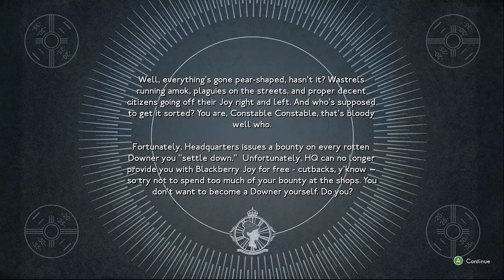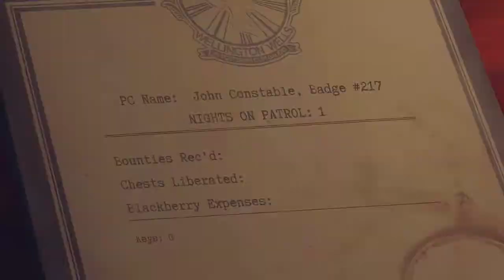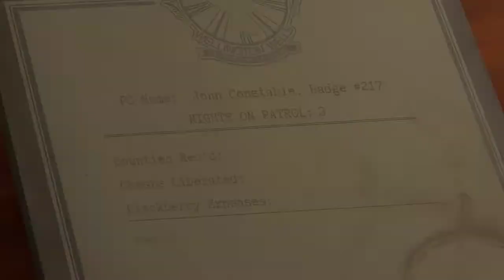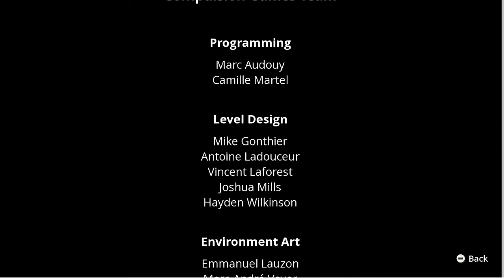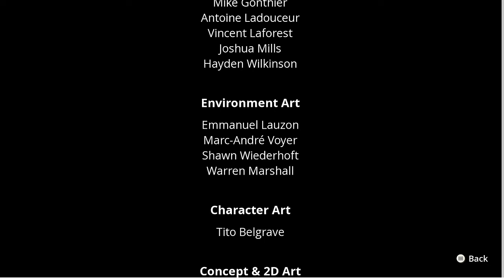We Happy Few Arcade Mode Gameplay (Night Watch)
What's up everyone I'm back for a brand new video and its gonna be awesome. So todays video is on the Game called We Happy Few lets get into it. On this episode im playing on the arcade mode "Night Watch" where you get to be the Police "Evil" one and take down/survive the time limit and advance to the next round.Which if your needing to take some anger out bash some people then this game is just right for you LOL.. Now I've been having a blast playing on this and i just 'might' lay more of this depending on if im not to busy. But anyways of you enjoyed it Smash that Like Button, Subscribe to my Channel, Subscribe to my 2nd Channel, Hit that Notification Bell, Share with everyone you know and Follow me on all my Social Media's. I hope you had a blast being entertained and I'll catch you in the next one.